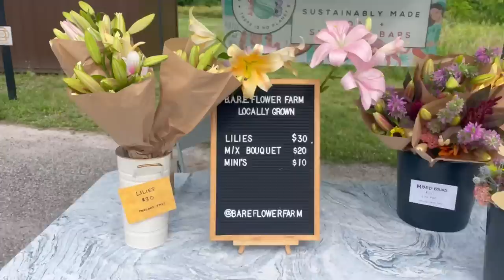Saving a nearly "flopped" market due to price + “price discrimination” & harvesting lilies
Another unexpected market at a perfect time to move my lilies! But this time, the market happens at a time when it's typically "slower", veggie vendors have flowers, and an impending thunderstorm!

I also talk about the concept of price discrimination which many are inadvertently already doing. But... could you be doing it better?